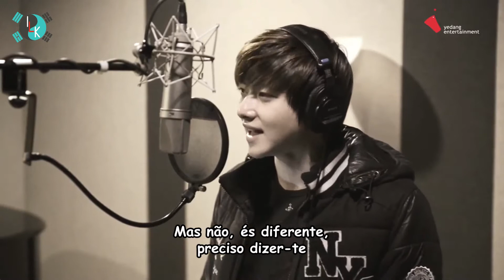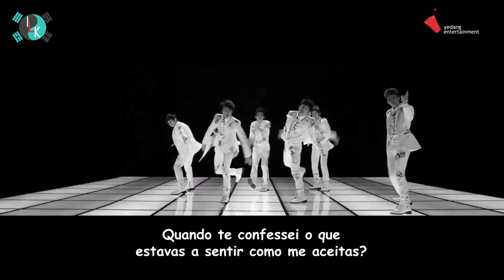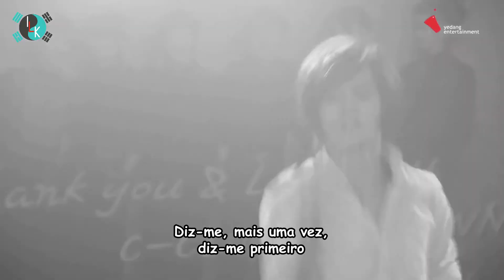Cclown - Tell Me (legendado pt-pt)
Hello nós somos ILoveKpopOfficial! Portanto LoveKpoppers isto é pra voces!!
A legenda está em português de Portugal. O video esta invertido para evitar bloqueios.
Então por favor deem sugestões, subscrevam, façam like e voltem sempre pra nos apoiar!
Gomawo! ^^

ILOVEKPOP Dramas Legendados - código 0011